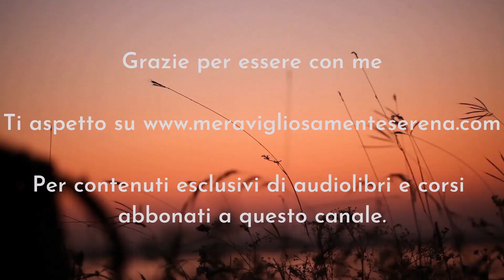Simbolismo ed esoterismo dei vangeli - Matteo 11 - Serena Pattaro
Trattiamo il capitolo 11 del vangelo di Matteo.
I miracoli sono vere e proprie manifestazioni magiche dell’essere umano. Avvengono sublimando le leggi di natura e, proprio per questo, espressioni di forze soprannaturali. Sono molto più potenti dei prodigi, i quali sottostanno alle leggi di natura. La magia è in ogni persona, perché espressione della divinità; avendo perso la nostra identità, abbiamo dimenticato quanto potere siamo e questo ci spaventa.